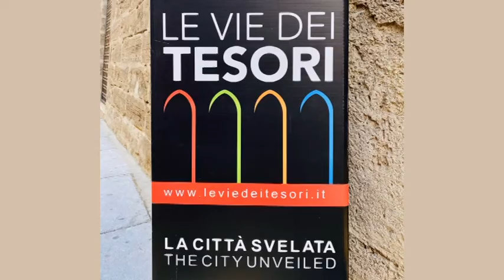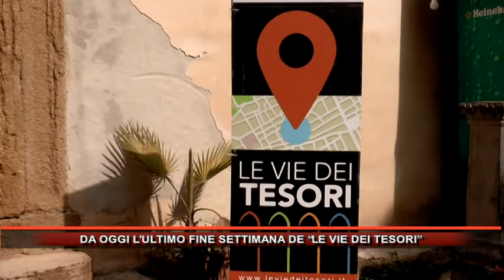DA OGGI L'ULTIMO FINE SETTIMANA DE “LE VIE DEI TESORI”